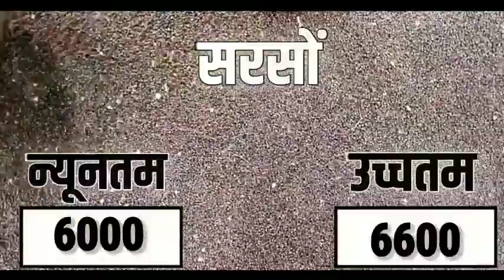आज 04 मार्च 2021 के सभी फसलों के मंदसौर मंडी भाव|Mandsaur Mandi bhav Today 04 march 2022